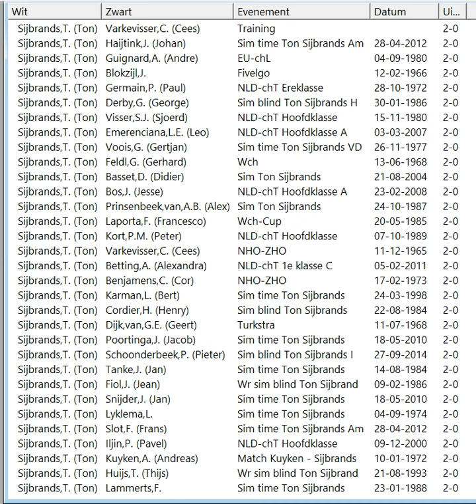Ton Sijbrands : 38 combinatie partijen, 3 diep, wit wint, deel 4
38 combinatie partijen met zetjes van 3 diep gespeeld tussen 1965 en 2014. Gesorteerd volgens opening. Snelheid (1.8 sec p.z.) aan te passen bij instellingen.
partijen inhoud :
1  T.S. - Springer,L.(Leo) Sim time Ton Sijbrands 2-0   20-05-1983
2  T.S. - Dillen,van  Sim time Ton Sijbrands 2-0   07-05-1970
3  T.S. - Ottink,A. (Alfons) UTR-Cup 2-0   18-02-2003
4  T.S. - Storm,A. (Arie) NLD-chT 1e klasse B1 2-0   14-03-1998
5  T.S. - Colomb,J.C. Sim Ton Sijbrands 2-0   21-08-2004
6  T.S. - Doop,den,A.B.A. (Lex) Amsterdam-ch 2-0     -  -
7  T.S. - Varkevisser,C. (Cees) Traning 2-0     -  -
8  T.S. - Haijtink Johan, Sim time Ton Sijbrands Am 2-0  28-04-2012
9  T.S. - Guignard,A. (Andre) EU-chL 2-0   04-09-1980
10 T.S. - Blokzijl J. Fivelgo 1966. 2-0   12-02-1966
11 T.S. - Germain,P. (Paul) NLD-chT Ereklasse 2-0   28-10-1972
12 T.S. - Derby,G.(George) Sim blind Ton Sijbrands H 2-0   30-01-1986
13 T.S. - Visser,S.J.(Sjoerd) NLD-chT Hoofdklasse 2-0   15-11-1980
14 T.S. - Emerenciana,L.E.(Leo)NLD-chT Hoofdklasse A 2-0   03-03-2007
15 T.S. - Voois,G. (Gertjan) Sim time Ton Sijbrands VD 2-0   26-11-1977
16 T.S. - Feldl,G. (Gerhard) Wch  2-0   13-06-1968
17 T.S. - Basset,D. (Didier) Sim Ton Sijbrands 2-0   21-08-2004
18 T.S. - Bos,J. (Jesse) NLD-chT Hoofdklasse A 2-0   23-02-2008
19 T.S. - Prinsenbeek van,A B Alex  Sim Ton Sijbrands 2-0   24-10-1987
20 T.S. - Laporta,F. (Francesco) Wch-Cup 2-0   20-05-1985
21 T.S. - Kort,P.M. (Peter) NLD-chT Hoofdklasse 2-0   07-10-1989
22 T.S. - Varkevisser, C. (Cees) NHO-ZHO 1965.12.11
23 T.S. - Betting Alexandra NLD-chT 1e klasse C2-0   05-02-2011
24 T.S. - Benjamens,C. (Cor) NHO-ZH 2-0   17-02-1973
25 T.S. - Karman,L. (Bert) Sim time Ton Sijbrands  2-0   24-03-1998
26 T.S. - Cordier,H.(Henry) Sim blind Ton Sijbrands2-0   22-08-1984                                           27 T.S. - Dijk,van,G.E. (Geert) Turkstra 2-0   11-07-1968
28 T.S. - Poortinga,J. (Jacob) Sim time Ton Sijbrands  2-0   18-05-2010
29 T.S. - Schoonderbeek Pieter Sim blind Ton Sijbrands I 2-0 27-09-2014
30 T.S. - Tanke,J. (Jan) Sim Ton Sijbrands I 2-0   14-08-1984
31 T.S. - Fiol,J.  (Jean) Wr sim blind Ton Sijbrand 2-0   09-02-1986
32 T.S. - Snijder,J. (Jan) Sim time Ton Sijbrands 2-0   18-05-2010
33 T.S. - Lyklema,L. Sim time Ton Sijbrands 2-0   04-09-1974
34 T.S. - Slot,F. (Frans) Sim time Ton Sijbrands Am 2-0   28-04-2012
35 T.S. - Iljin,P. (Pavel) NLD-chT Hoofdklasse 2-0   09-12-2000
36 T.S. - Kuyken,A. (Andreas) Match Kuyken - Sijbrands 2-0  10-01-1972
37 T.S. - Huijs,T. (Thijs) Wr sim blind Ton Sijbrand 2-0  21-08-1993
38 T.S. - Lammerts,F. Sim time Ton Sijbrands 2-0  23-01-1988